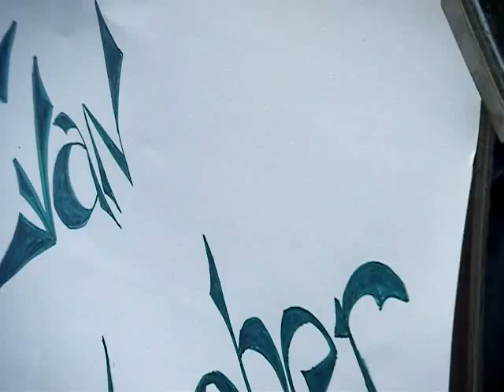evan christopher, bayou boogaloo